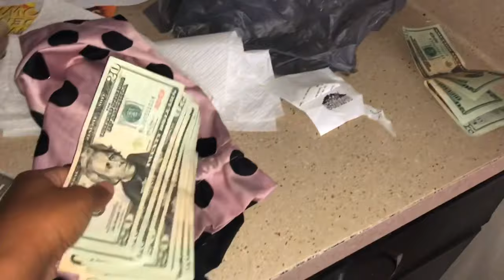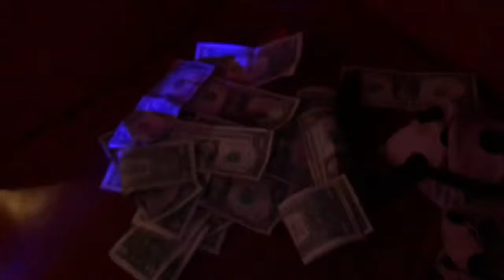STRIPPER VLOG: MY CLUB GOT SHUT DOWN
y’all the police really came and closed us down at 1:30 am ! OMG SO CRAZY !!!

IMPORTANT INFORMATION:
Name : Shaye
Age : 22
Location : Tampa, FL

STRIPPER IG: SHAYEEXTRAASF
MINK LASHES IG: MINKSONDECK
WATTPAD: PRETTYOLSHAYEE

RECENT VLOG VIDEOS ...

**Until Next Time Jews and Jems**